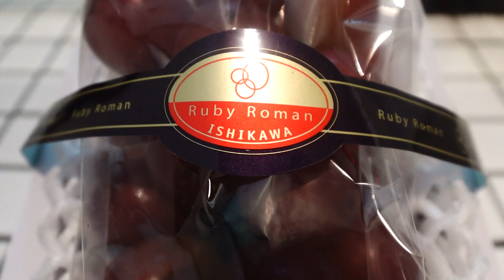Trying World’s Most Expensive Grapes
Thanks to my friend for this incredible and generous gift. The Ruby Roman is one of the rarest and most expensive grapes sold in Japan.